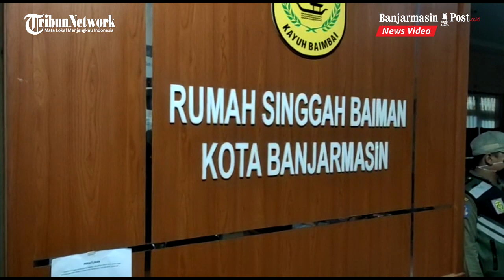Razia Pekat di Tengah Pandemi Covid 19 oleh Satpol PP Banjarmasin, Ini Hasilnya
BANJARMASINPOST.CO.ID, BANJARMASIN - Meskipun dalam suasana pandemi Covid-19, namun ternyata tak membuat aktivitas Pekerja Seks Komersial (PSK) sepi.

Pasalnya ada beberapa PSK yang terjaring saat puluhan personel dari Satpol PP Banjarmasin menggelar razia pekat pada Selasa (11/8/2020) dinihari.

Meskipun saat itu sedang diguyur hujan, namun tak menyurutkan personel Satpol PP Kota Banjarmasin melakukan razia pekat.

Beberapa tempat yang disinyalir menjadi tepat mangkalnya PSK dan waria pun disasar oleh petugas Satpol PP, misalnya di kawasan Pasar Sudimampir dan juga jalan tembus di samping gedung DPRD Kalsel.

Memulai kegiatannya, Satpol PP Banjarmasin menyambangi kawasan Pasar Sudimampir dan beberapa perempuan berpakaian seksi yang diduga sedang menunggu pria hidung belang diamankan.

Tak sedikit yang kabur ketika melihat dari kejauhan ada personel Satpol PP yang sedang menggelar razia, namun ada pula beberapa yang tak sempat lari.

Meskipun sudah dikepung petugas, namun ada beberapa yang berusaha melawan dan mencoba melarikan diri. Namun berhasil dicegah oleh petugas.

Dan dari kawasan Pasar Sudimampir ini, petugas pun berhasil mengamankan lima PSK dan mereka langsung diminta naik ke dalam truck petugas.

Selanjutnya petugas menyasar ke Jalan Jendral Sudirman tepatnya jalan tembus yang ada di spring Gedung DPRD Kalsel, dan petugas mendapati dua waria dan juga sempat berusaha melarikan diri.

Dalam giat ini, petugas pun berhasil menjaring 11 orang yang terdiri atas lima PSK, dua waria serta empat gelandangan dan pengemis (gepeng) yang ditemui di beberapa ruas jalan.

Selanjutnya mereka pun dibawa menuju Rumah Singgah di Jalan Gubernur Subarjo, untuk didata dan juga dilakukan pembinaan.

"Total ada 11 orang yang terjaring dalam giat ini. Dan kalau ada yang mau kabur itu sudah hal lumrah," ujar Wagimin selaku Danton V Satpol PP Banjarmasin.

Wagimin menerangkan bahwa mereka yang terjaring khususnya PSK, sebagian besar sudah pernah terjaring sebelumnya.

"Yang ada ini sudah beberapa kali terjaring atau pemain lama lah. Dan kemarin ada laporan dariasyarakat bahwa seputaran Masjid Noor, Pasar Sudimampir hingga samping gedung DPRD Kalsel dijadikan tempat-tempat mangkal mereka," katanya.

Sementara itu salah seorang yang diduga PSK yang ikut terjaring, Yanti mengaku dirinya saat itu hanya sedang berteduh.

"Hanya berteduh saja karena hujan," tutupnya.(Frans Rumbon)